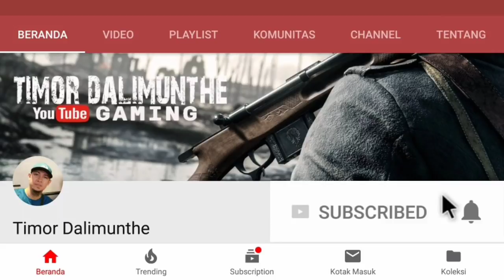Call Of Duty Black Ops 2||Part 5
Assalamualaikum

➞Jangan lupa Likes & Share ya :)
➞LIVE STREAMING SETIAP HARI!
PALING LAMBAT JAM 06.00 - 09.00 WIB

OS: Windows Vista SP2 or Windows 7 (Windows XP is unsupported)
Processor: Intel Core2 Duo E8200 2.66 GHz or AMD Phenom X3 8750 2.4 GHz or better
Memory: 32-bit OS: 2GB RAM or 64-bit OS: 4GB RAM
Graphics: NVIDIA GeForce 8800GT 512 MB or ATI Radeon HD 3870 512 MB or better
Mouse
Keyboard